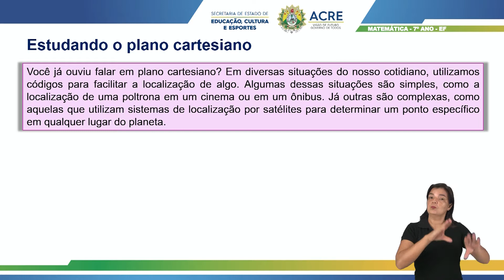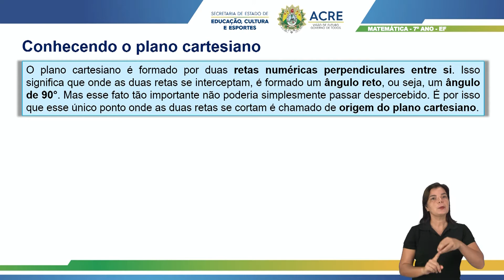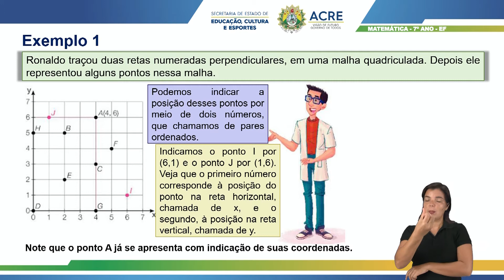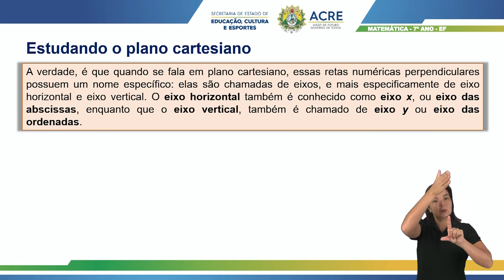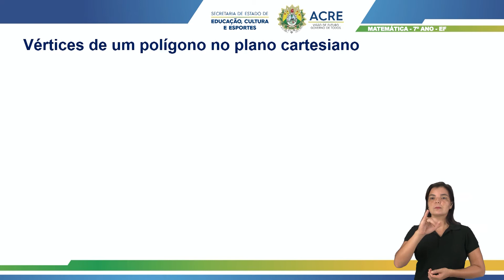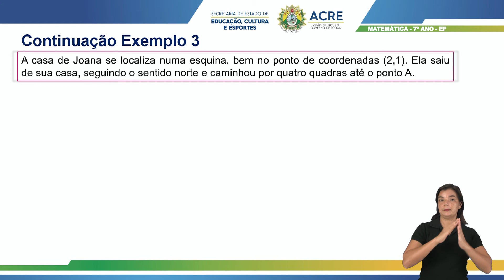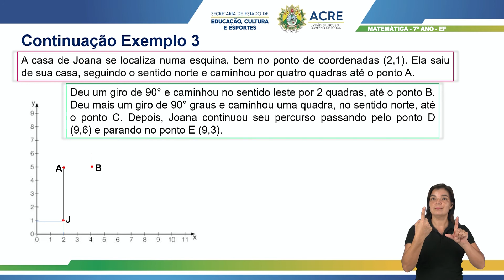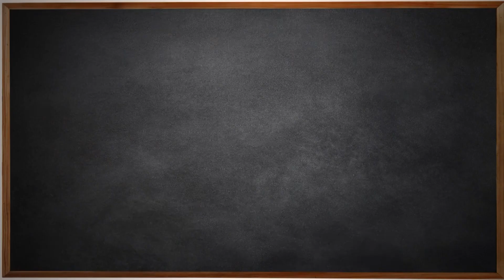7º Ano - Matemática - Aula 12 - Localização de Pontos no Plano Cartesiano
7º Ano do Ensino Fundamental - Anos Finais.
Aula 12 de Matemática.
Tema: Localização de Pontos no Plano Cartesiano.
Professor: Bartor.
Ano Letivo 2021
Acesse: